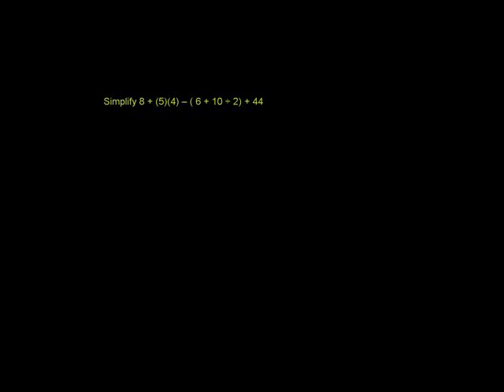Hesabu za magazijuto - Order of Operations